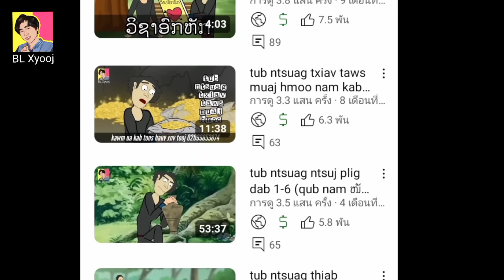tub ntsuag thiab me nyuam poj ntxoog #3 nam hmoob